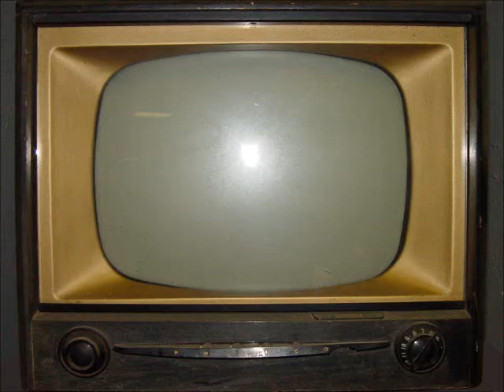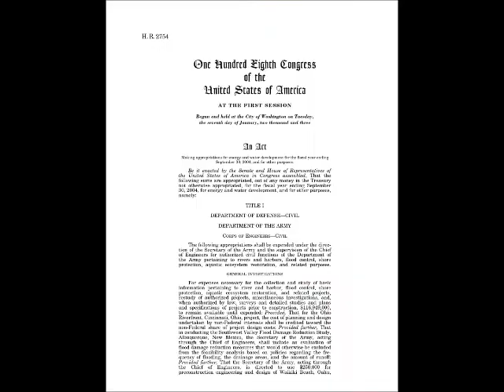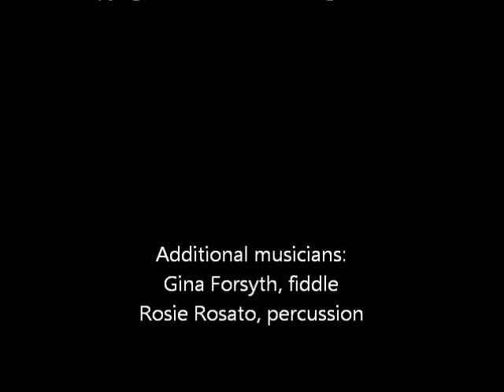The Other Battle of New Orleans